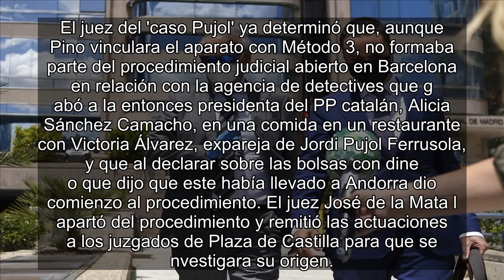✅ El exjefe de la Udef apunta al exnúmero dos de la policía por el pendrive de los Pujol